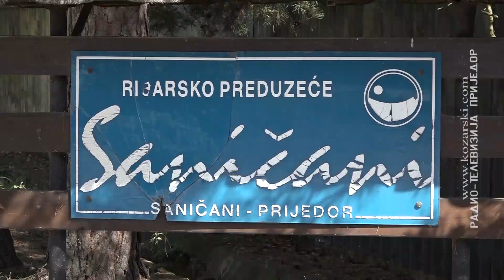KAKVA JE SUDBINA RIBNJAKA "SANIČANI"?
Prijedorski ribnjak "Saničani" nekada je bio jedno od najuspješnijih preduzeća na ovim prostorima, a prije nekoliko dana Pravobranilaštvo Republike Srpske podnijelo je prijedlog za otvaranje stečajnog postupka ovog preduzeća, dok je Okružni sud u Prijedoru donio odluku o predstečajnom postupku.